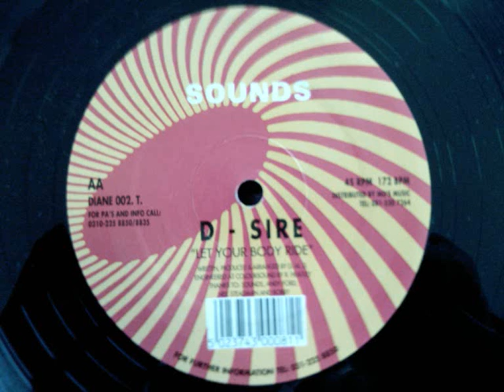D'SIRE - LET YOUR BODY RIDE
Label:
Sounds
Catalog#:
DIANE 002T
Format:
Vinyl, 12"
Country:
UK
Released:
1993
Genre:
Electronic
Style:
Hardcore